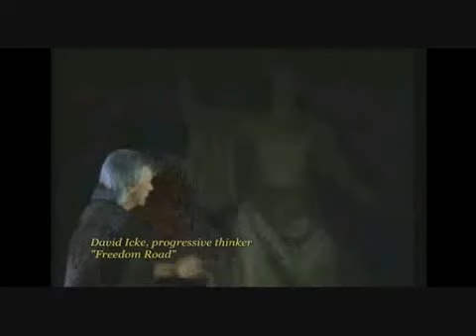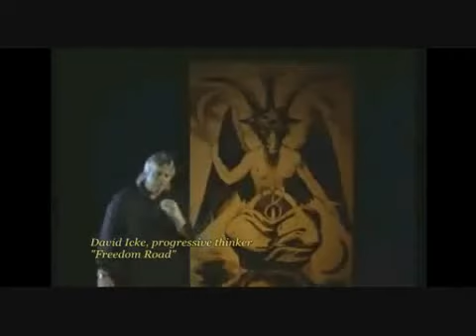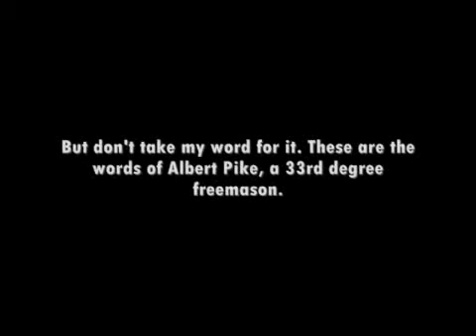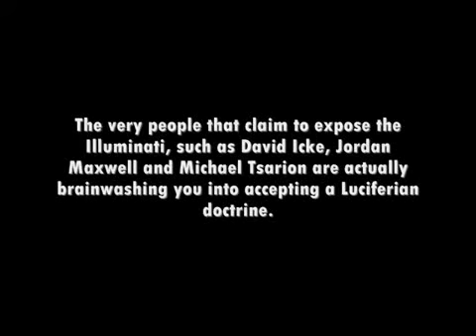2012 is a Satanic Deception 2 - Evidence of Satan.avi